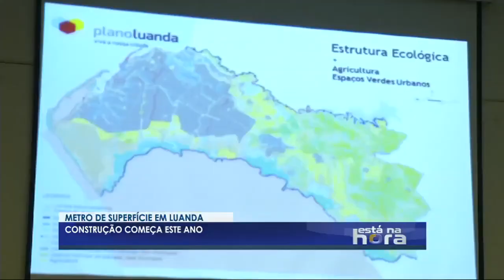Metro de superfície da cidade de Luanda está orçado em 3 mil milhões de dólares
BSERVAÇÕES:

► Para qualquer invasão de privacidade de conteúdos relacionados a vídeos, musicas, imagens entre outros de sua autoria e que não queiras que esteja no canal, basta estar entrando em contacto e nós vamos agir rapidamente para solucionar o inconveniente e seguirmos felizes com o nosso trabalho;

► Para quem deseja entrar em contacto com o canal para qualquer coisa desde que não seja nada ofensivo pode estar contactando-nos e o atenderemos o mais rápido possível;